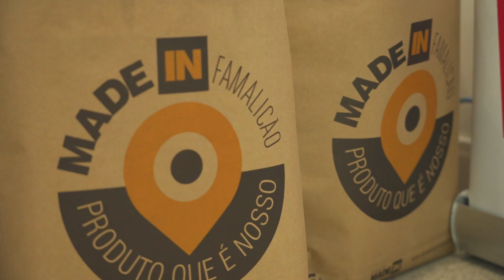Fórum Famalicão Made In - 5ª. Edição